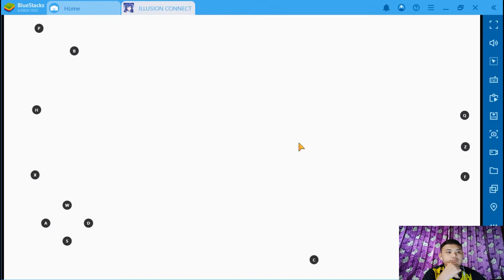Illusion Connect.🐼.Penjelasan singkat tentang gamenya...#1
Hallo teman-teman pada vidio ini FXPO bermain game baru yang berjudul Illusion Connect, dalam game ini berjenis RPG yang penuh dengan strategi dalam permainannya dan semoga teman-teman dapat Stay Enjoy dalam gameplaynya...!

Hallo Teman-Teman dapat salam-nih dari FXPO... :
Selamat Pagi, Selamat Siang, dan Selamat Malam...!!!
Semoga yang tonton vidio ini baik-baik saja dan dapat terhibur dalam vidionya Ya...

Jika ada yang tidak terduga contoh-nya FXPO sakit, cuaca buruk, atau liburan maka vidio-nya tidak akan di upload...maka dari itu FXPO Minta Permintaan Maaf dari Teman-Teman Sekalian...

Saya juga Minta Maaf...karena masalah Noise pada vidio saya, serta suara-suara tak diinginkan dan efek suara audio yang kebesaran atau kekecilan serta banyak hal2 lain-nya Ya. thank You.

Tempat Situs Gue Download Game-Nya.
Play store

Aplikasi Emulator
BlueStacks
Vidio:
Coming Soon...
Lagu tambahan (Backsound): -
Situs : -